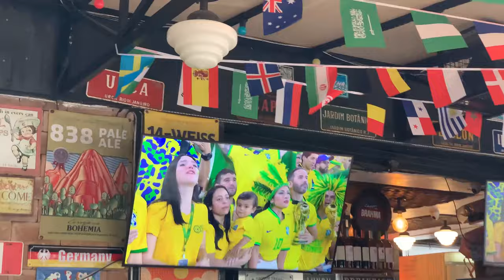WORLD CUP: DREAM OF GOLD TURNS TO DUST!🇧🇷| Brazil vs Croatia: Sorrow and despair in Rio ⚽️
FIFA World Cup, 2022. Brazil is defeated by Croatia and the big samba soccer party in Rio de Janeiro is over. Watch how Brazilians react to the national tragedy when the chance to win gold is lost.

How to watch soccer in Copacabana, Rio de Janeiro, 2022. Brazil is one of the best football teams in the world and FIFA FANFEST in Copacabana is free of charge!

Travel guide: Where to watch the World Cup in Brazil. Copacabana is one of Rio’s main football hubs and thousands of people gather on the beach to watch the championship. Brazilian fans are incredible!

Beer, samba and party! FIFA World Cup in Brazil is simply much more fun than Qatar! How to get tickets for the football festival. Arena Brahma: Join the fun and stay safe.

Also: Live report from Brazil vs Korea.
PORTUGUÊS:
Copa do Mundo FIFA, 2022. Brasil é derrotado pela Croácia e a grande festa do samba no Rio de Janeiro acabou. Veja como as pessoas reagem à tragédia nacional.

Como assistir futebol em Copacabana, Rio de Janeiro, 2022. O Brasil é um dos melhores times de futebol do mundo e o FIFA FANFEST em Copacabana é grátis!

Guia de viagem: Onde assistir a Copa do Mundo no Brasil. Copacabana é um dos principais polos de futebol do Rio e milhares de pessoas se reúnem na praia para assistir ao campeonato. Os fãs brasileiros são incríveis!

Cerveja, samba e festa! A Copa do Mundo da FIFA no Brasil é simplesmente muito mais divertida do que no Catar! Como conseguir ingressos para o festival de futebol. Arena Brahma: Junte-se à diversão e fique seguro.

Também: Reportagem ao vivo de Brasil x Coreia.
ESPAÑOL:
Copa del mundo 2022. Brasil es derrotado por Croacia y se acaba la gran fiesta del samba soccer en Río de Janeiro. Mira cómo reacciona la gente ante la tragedia nacional.

Cómo ver fútbol en Copacabana, Río de Janeiro, 2022. ¡Brasil es uno de los mejores equipos de fútbol del mundo y FIFA FANFEST en Copacabana es gratis!

Guía de viaje: Dónde ver el Mundial de Brasil. Copacabana es uno de los principales centros de fútbol de Río y miles de personas se reúnen en la playa para ver el campeonato. ¡Los fanáticos brasileños son increíbles!

¡Cerveza, samba y fiesta! ¡La Copa Mundial de la FIFA en Brasil es simplemente mucho más divertida que en Qatar! Cómo conseguir entradas para el festival de fútbol. Arena Brahma: Únete a la diversión y mantente a salvo.

Además: Reporte en vivo de Brasil vs Corea.